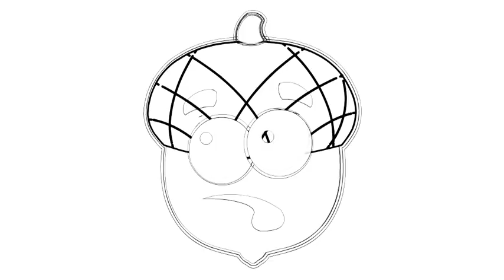Hoe te tekenen #324